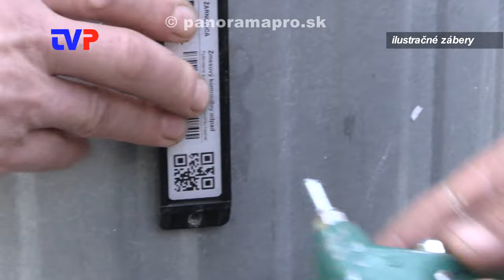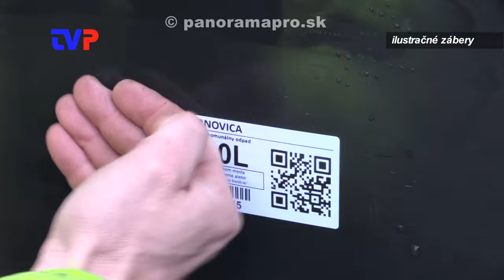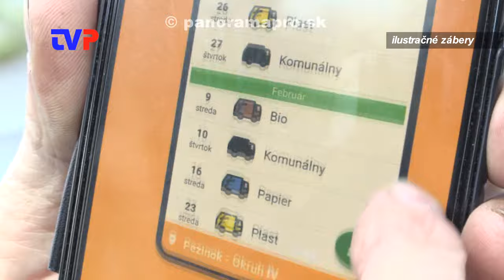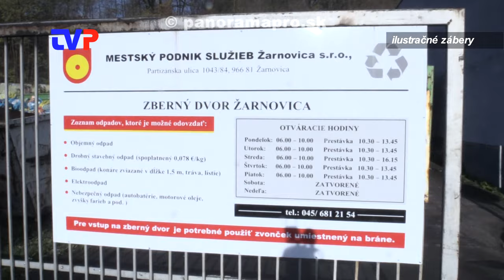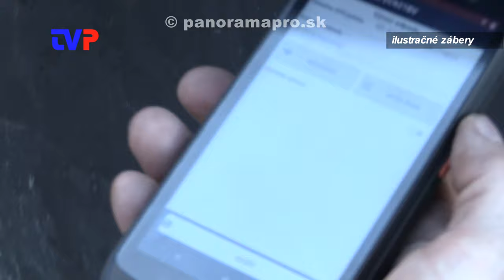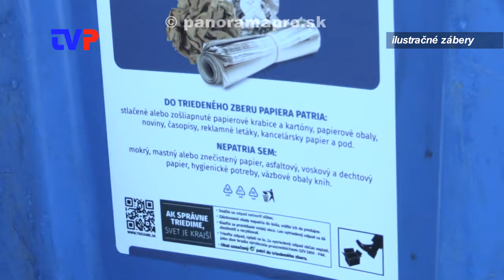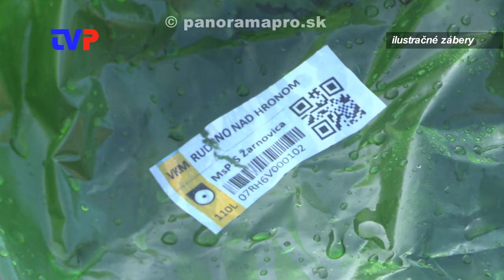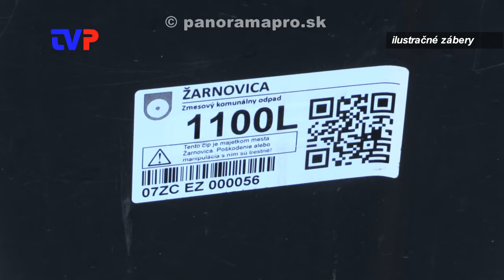Ako s odpadom v budúcom roku?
Rozhovor s riaditeľkou Envi-Paku a zástupkyňou mesta v otázkach nových schválených vyhlášok a VZN.